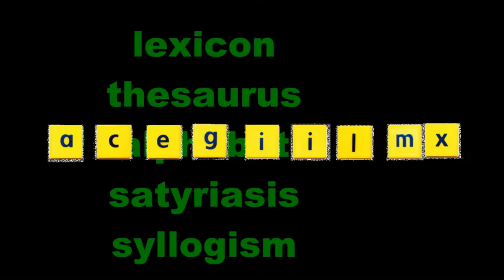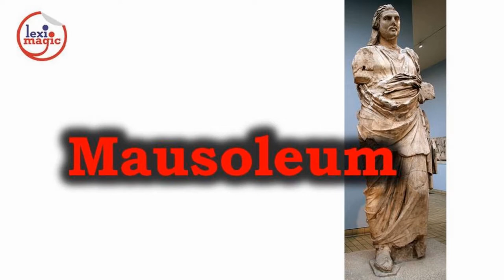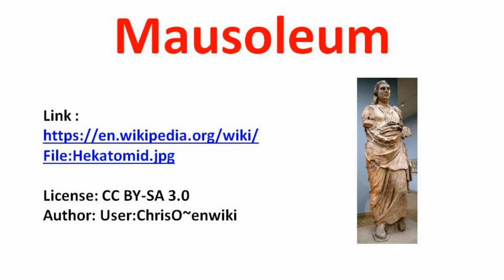Eponymous Words-Historical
boycott- chauvinism – bowdlerize. Review 36 eponymous words that are based on the names of real persons or places.

Words Reviewed: Baedeker, bowdlerize, boycott, chauvinism, Cicerone, Croesus, Draconian, Fabian, Freudian, Galvanize, Hedonism, Laconic, Lucullan, Machiavellian, Martinet, Masochism, Mausoleum, Maverick, Mesmerize, Panjandrum, Pasquinade, Philippic, Platonic, Pyrrhic, Quisling, Sadistic, Sapphic, Satrap, Sibyl, Silhouette, Socratic, Solecism, Spartan, Spoonerism, Stoicism, Sybaritic